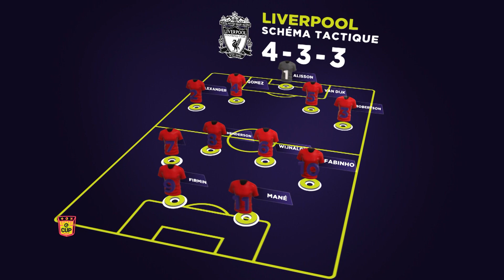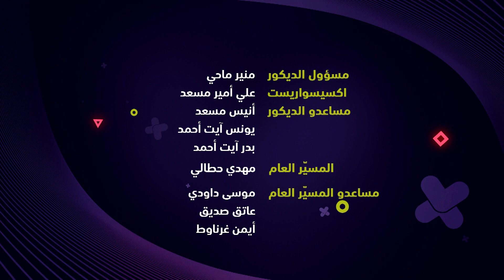E-CUP SAISON 4 - EPISODE 26